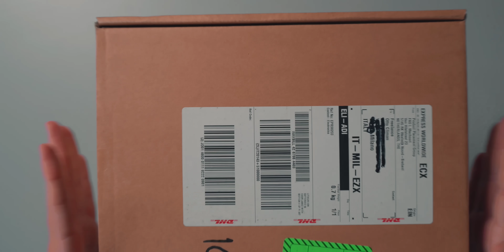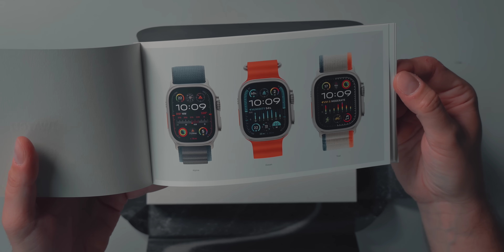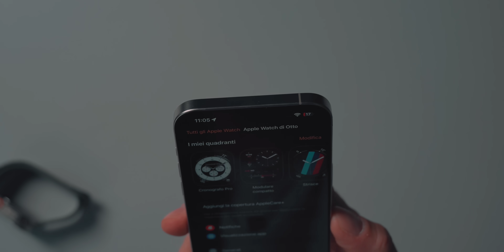NUOVI  APPLE WATCH 9 e ULTRA 2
Preordina qui Apple Watch Serie 9
Apple Watch Ultra